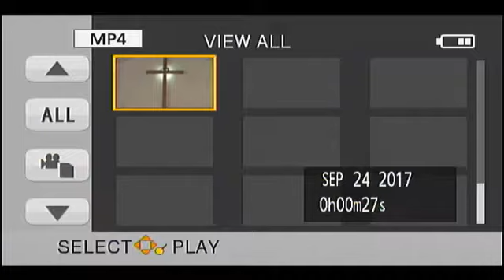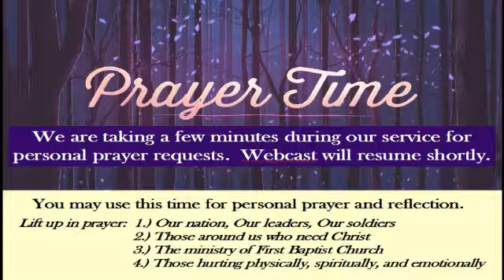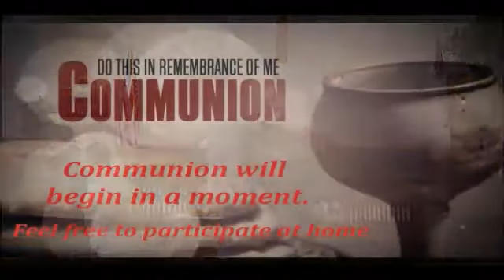Morning Worship Service 10-1-17